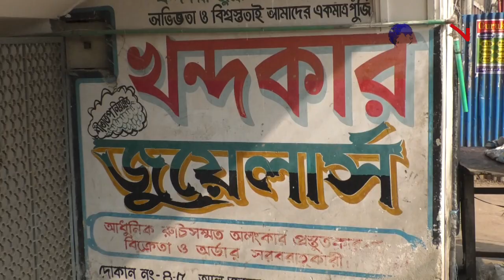মিনা বাজার স্বর্ন শিল্পী শ্রমিক ইউনিয়নর আয়োজনে বার্ষিক বনভোজন অনুষ্ঠিত || NAN TV